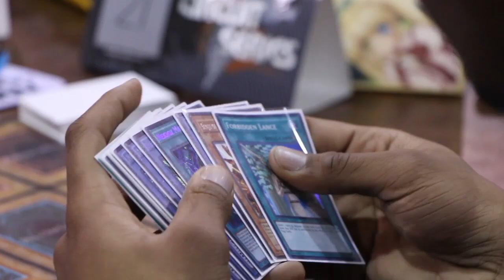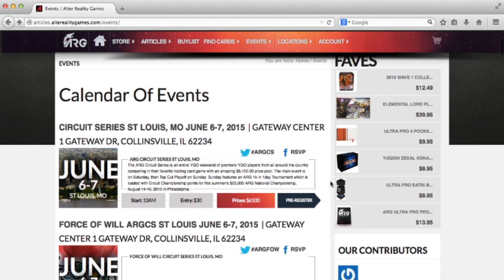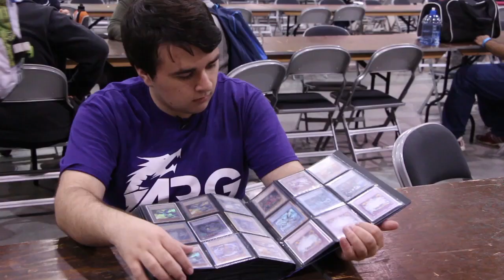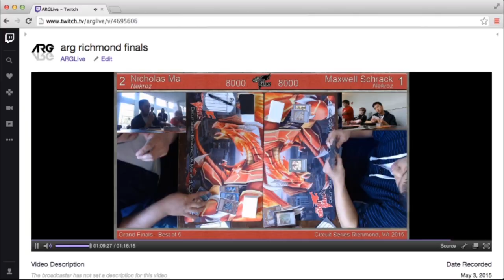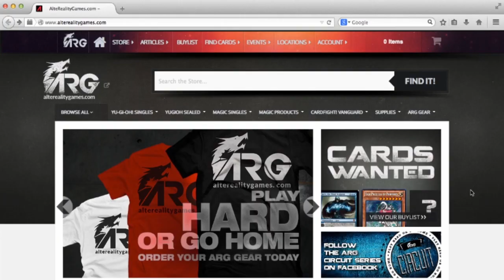Introduction To The ARG Circuit Series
What's the ARG Circuit Series? In this quick primer we tell you everything you need to know to get on board with all the fun!